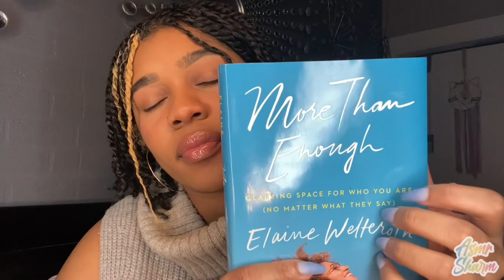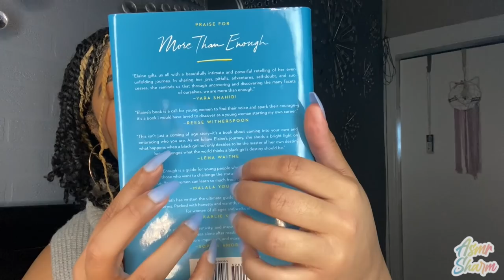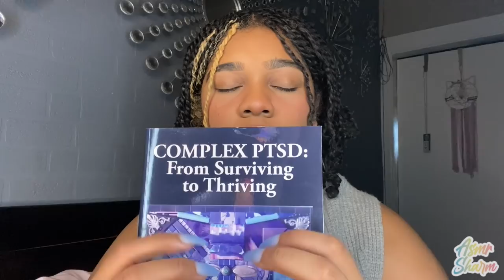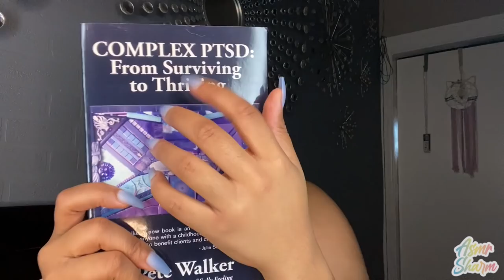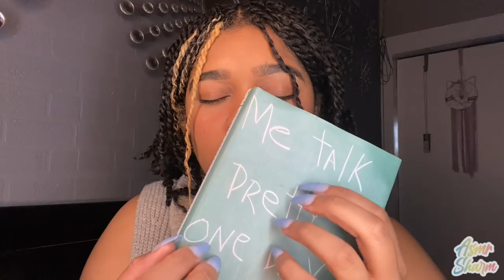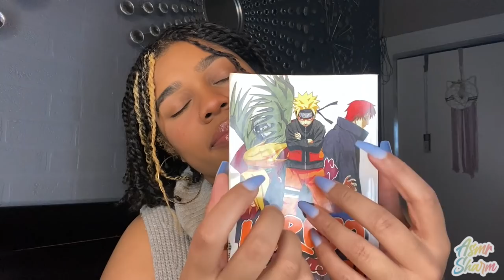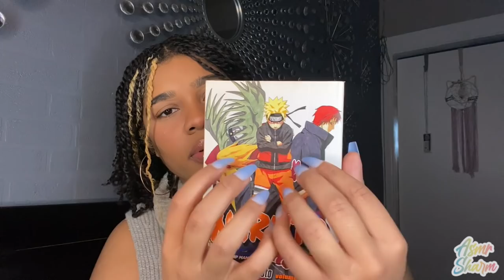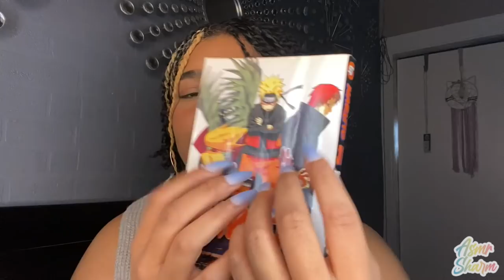ASMR- Guaranteed Sleep in 17 Minutes 😴✨ (BOOK TAPPING) 💓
Who doesn't love tapping? 🥰✨